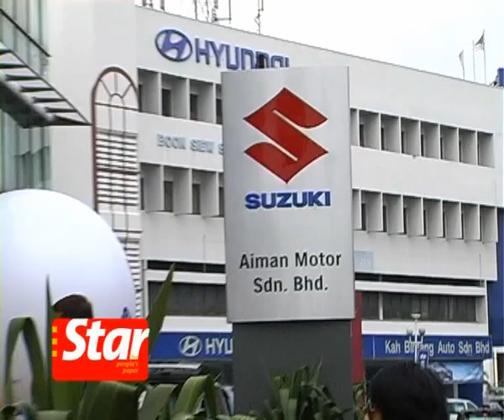Dr M : Malays who sell APs are traitors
Former Prime Minister Tun Dr Mahathir Mohamad has described Malays who sell Approval Permits (AP) to import vehicles as traitors to the New Economic Policy (NEP)